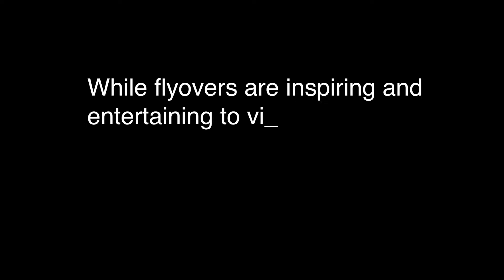Whiteman AFB Flyovers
Do you know what is involved with a B-2 flyover?

Each AFflyover you witness is a complete training mission designed to train our pilots and enable the United States Air Force to demonstrate and ensure vital, national defense and combat capabilities.

Watch the video to learn more about all the work that goes into flyovers and the dates for our April to May B2 flyovers!

Keep a lookout for quarterly updates to our flyover schedule.

All dates subject to change or cancellation.